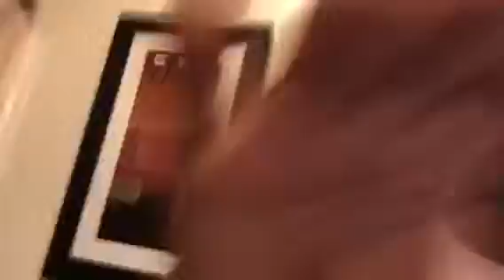Unboxing haul: Hp laptop pt.3 Final